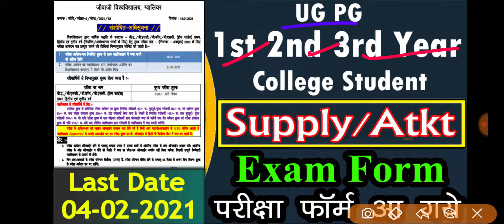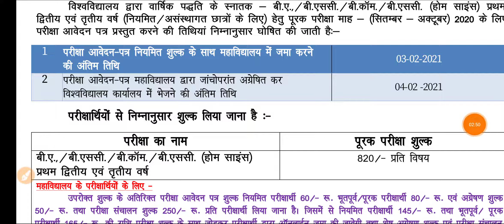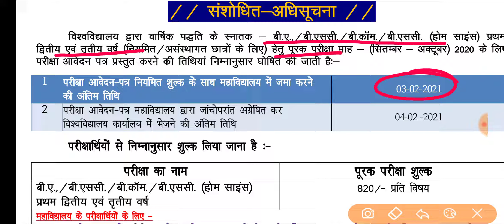Ba Bcom Bsc 1st, 2nd, 3rd Year Supply/ATKT Exam Form Apply || Supply/ATKT परीक्षा फॉर्म कैसे भरे